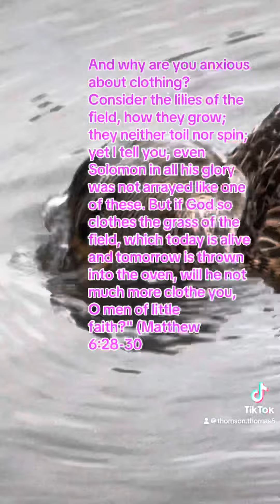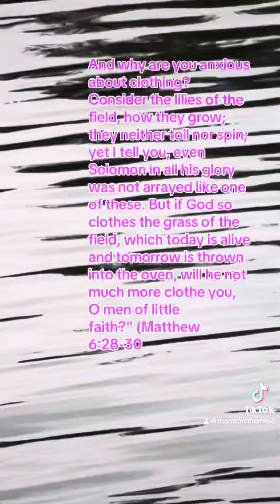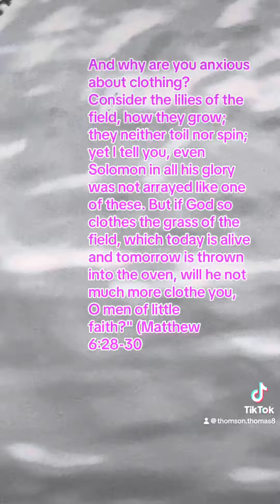shorts love viralvideo